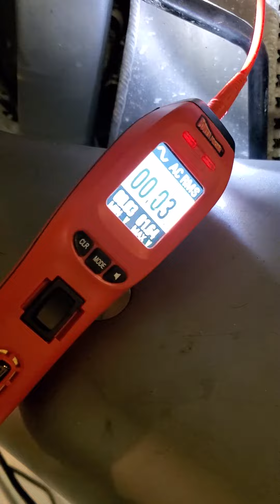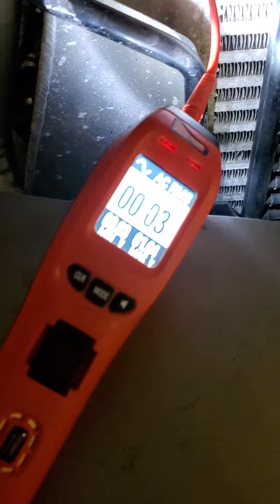2001 Ram Cummins AC voltage test